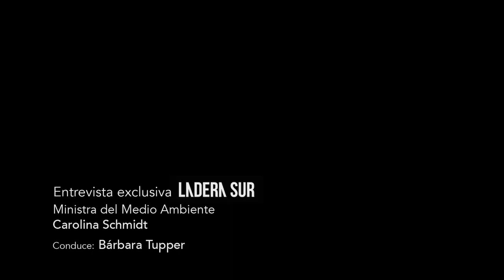Entrevista a Ministra del Medio Ambiente de Chile: Carolina Schmidt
La periodista Bárbara Tupper conversó con la ministra de Medio Ambiente, Carolina Schmidt, sobre la reactivación económica, el proyecto que crea el Servicio de Biodiversidad y Áreas Protegidas (SBAP), las áreas marinas protegidas, el Acuerdo de Escazú, entre otros temas de interés.

Acerca de Ladera Sur
Somos la plataforma sobre naturaleza, medio ambiente, paisaje, ciencias y vida outdoor más grande de Chile.
Aquí encontrarás el mejor contenido para acercar la naturaleza a las personas.
¡Si quieres enterarte sobre más contenido visítanos en nuestras redes!